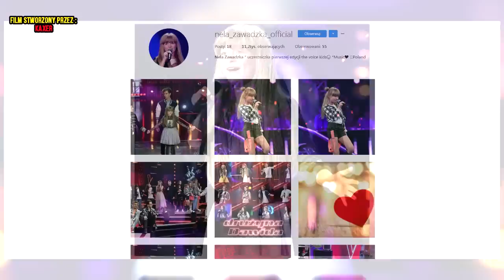Zanim byli sławni | Nela Zawadzka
W dzisiejszym odcinku serii zanim byli sławni , opowiem wam o 10-letniej Neli Zawadzkiej...

Fragmenty użyte w filmie :